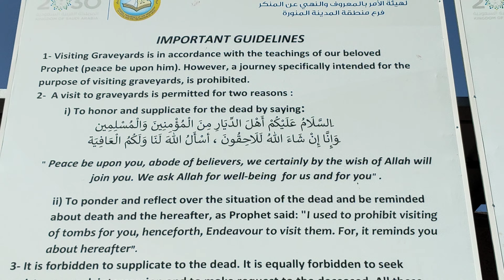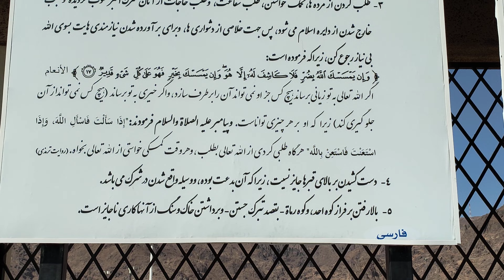হযরত মোহাম্মদ সাঃ ও তার চাচা আমির হামজা সহ আর-ও ৭০ জন সাহাবির কবর এখানে, মদিনা নগরী